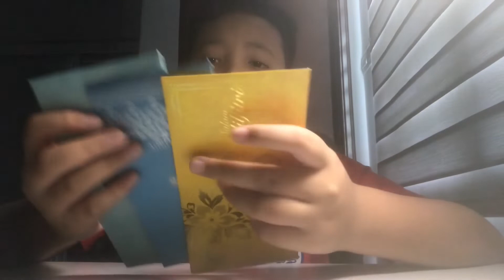FIRST TIME GIVEAWAY NI